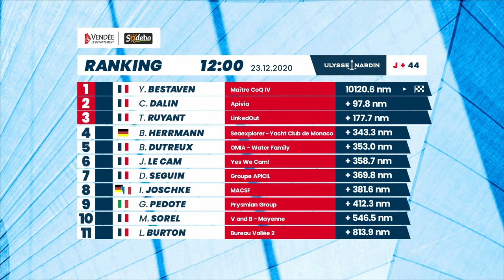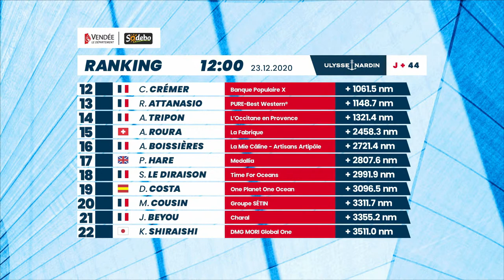Vendée Live #46 [EN]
[🔴 Vendée Live #46]
Your daily briefing from the Vendée Globe!
Today, we welcome Yoann Richomme, 2 times winner of the Solitaire du Figaro (2016 et 2019) and winner of the Route du Rhum in 2018
Everyday from 1.30pm CET, we will be live to tell you about the latest race news.